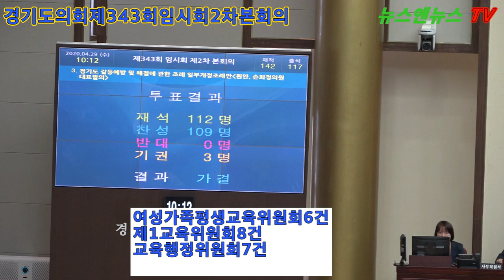경기도의회 제343회 임시회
양해용 기자